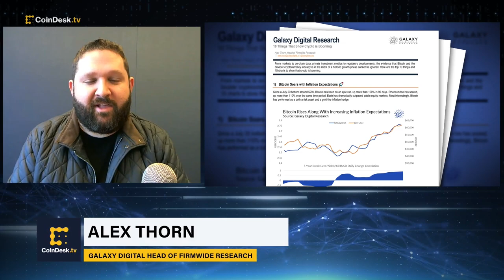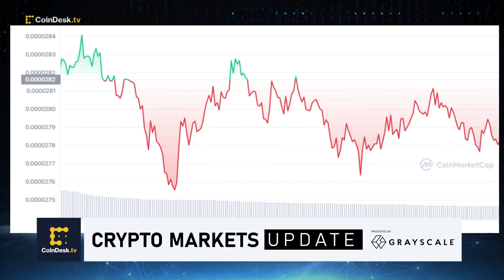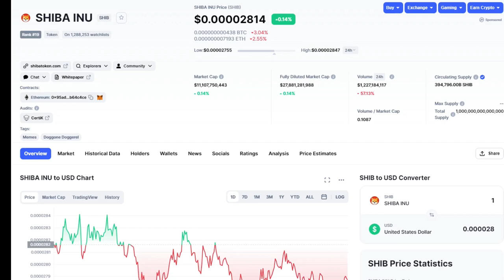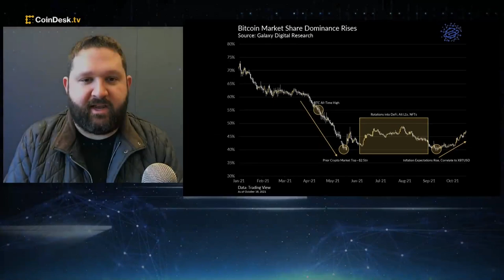Galaxy Digital Research Report: 10 Things That Show Crypto Is Booming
Galaxy Digital Research has released a report on the top 10 things and 15 charts that show crypto is booming. Galaxy's Head of Firmwide Research Alex Thorn shares insights into the main takeaways. Plus, his outlook on bitcoin's price, the U.S. bitcoin futures and spot ETF landscape, the memecoin phenomenon, BTC market share dominance, and regulation.